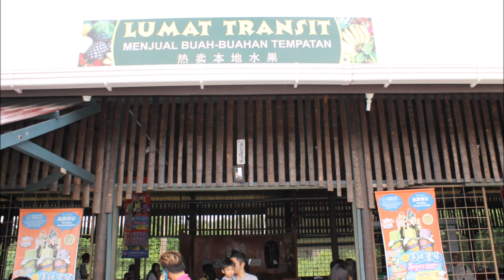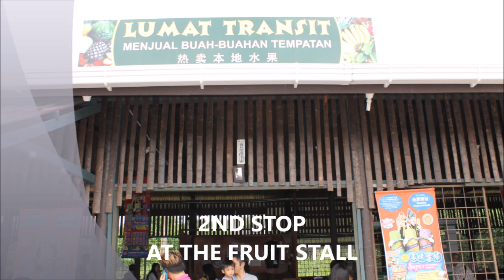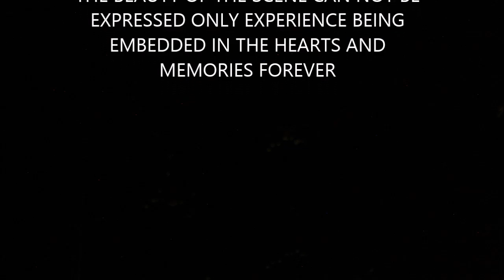AMAZING HALF DAY TOUR AT WESTON WETLAND PARK, KOTA KINABALU, SABAH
Weston Wetland is one of the most beautiful wetland in Sabah. With a different type of rare monkey that attract all the visitor make it amazing experience for the young generation to know more about nature. Enhanced by the unique firefly there are a comfort to visitors.